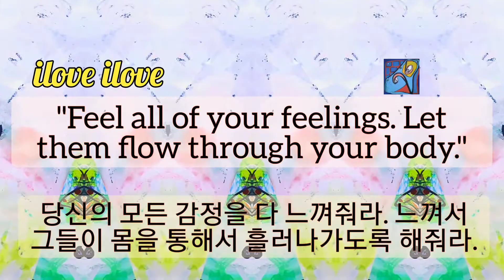1min art meditation: feel all of your feelings